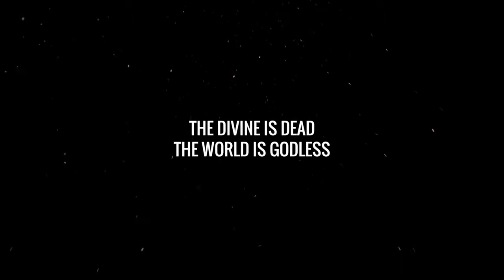Divinity Original Sin 2